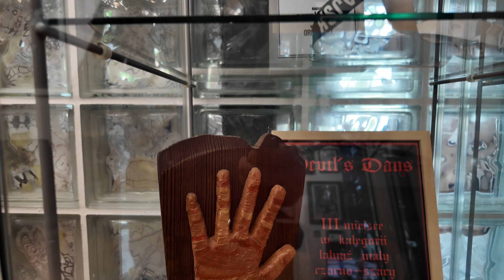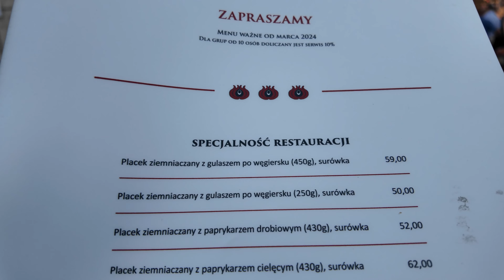Jestem w KRAKOWIE ✅ Placki Tatuaże i ... MichalskyVLOG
Sprawdz TEN Link👇😉

Vlog, Lifestyle, Michał Lewicz, Codzienne życie, Rozrywka, Przygody, Osobisty kanał, Kreatywność, Hobby, Zainteresowania, Różnorodność, Michał Lewicz Vlog
Vlogowanie, Pasja, Odkrywanie świata, Zabawa, Inspiracje życiowe, Przygody Michała, Filmowanie, Społeczność YouTube